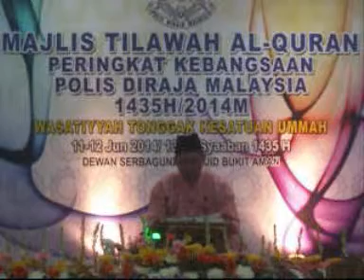BACAAN AL-QURAN QARI SARAWAK MAJLIS TILAWAH AL-QURAN PDRM 11062014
Bacaan al-Quran oleh En Nordin bin Putet Qari Kontinjen Sarawak di dalam Majlis Tilawah al-Quran PDRM Kebangsaan tahun 1435H/2014 di dewan serbaguna Masjid Bukit Aman.